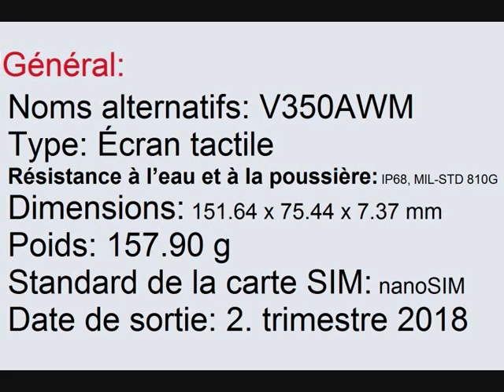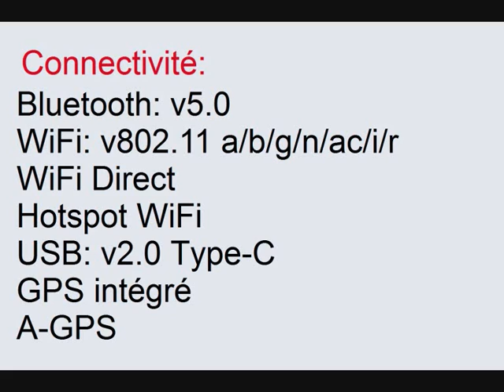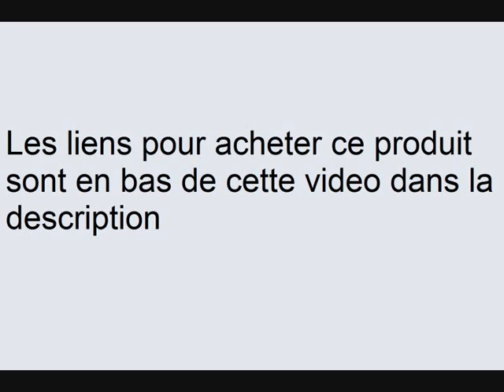LG V35 ThinQ fiche technique et caractéristiques ( V350AWM )